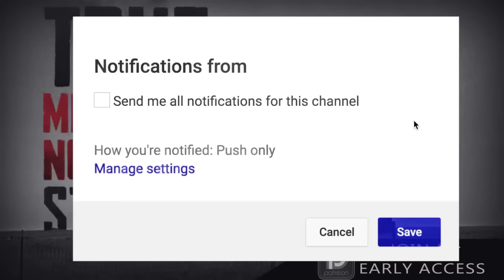10 True Scary Middle Of Nowhere Horror Stories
10 True Scary Middle Of Nowhere Horror Stories includes tales of those who found themselves far away from the comforts of home...

MERRY CHRISTMAS!!!

PODCAST! ►

🕓 TIME STAMPS:
1►0:00
2►7:56
3►13:38
4►17:19
5►24:50
6►29:18
7►31:54
8►37:35
9►39:55
10►52:11